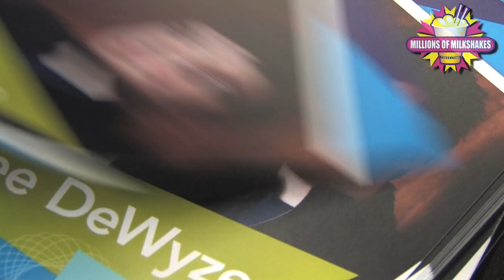Lee DeWyze at Millions of Milkshakes in Westfield Culver City Mall